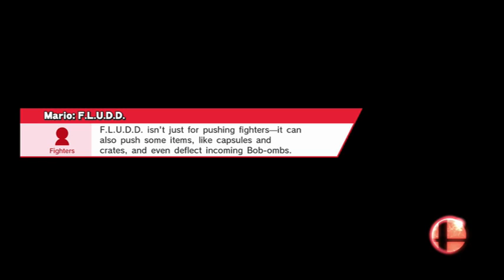Smash 4 / Wii U Teams *Veg And Someone Vs Fabian And Someone* June 20th 2015